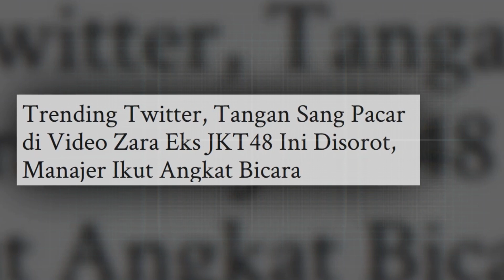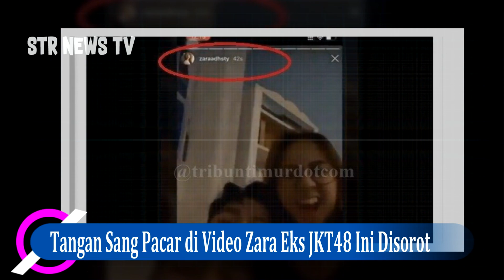Trending Twitter, Tangan Sang Pacar di Video Zara Eks JKT48 Ini Disorot, Manajer Ikut Angkat Bicara